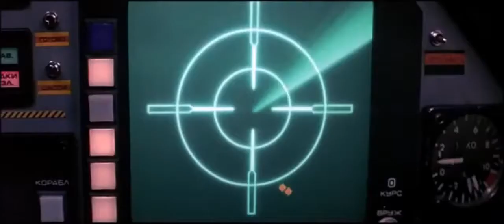Firefox (1982) (Original Trailer)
Check out the original trailer for Firefox (1982) directed by Clint Eastwood! Find out about this movie below!

US Release Date: 1982
Starring: Clint Eastwood, Freddie Jones, David Huffman
Directed By: Clint Eastwood
Written By: Wendell Wellman, Alex Lasker, Craig Thomas
Synopsis: The Soviets have developed a revolutionary new jet fighter, called "Firefox". Naturally, the British are worried that the jet will be used as a first-strike weapon, as rumors say that the jet is undetectable on radar. They send ex-Vietnam War pilot Mitchell Gant (Clint Eastwood) on a covert mission into the Soviet Union to steal the Firefox.

G-old School Cinema brings you the best trailers from the best of vintage cinema. Delve deep into the world before streaming and feel what it was like seeing these for the first time!